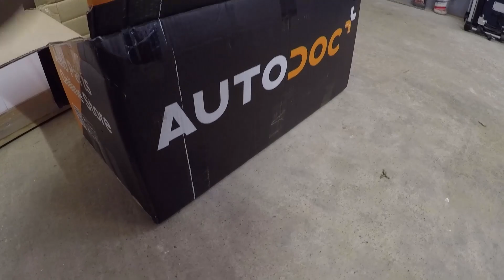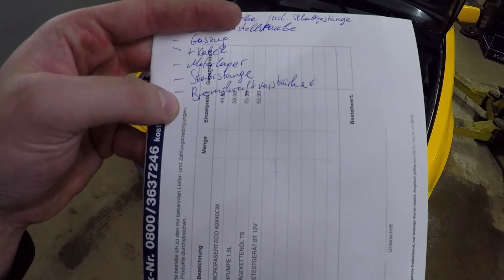BMW e36 Coupe | Wenn der Motor in mein Ghetto kracht